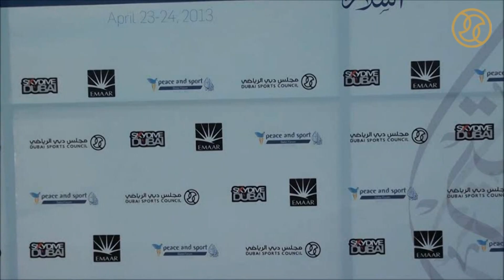بطولة الجاليات لكرة القدم في إطار فعاليات ملتقى السلام والرياضة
بطولة الجاليات لكرة القدم في إطار الفعاليات المصاحبة لملتقى السلام والرياضة 2013
نادي بلدية دبي - الأربعاء 3 أبريل 2013

The Communities' Football Competition - Dubai Peace and Sport Forum
Dubai Municipality's Club - Wednesday 3th April 2013